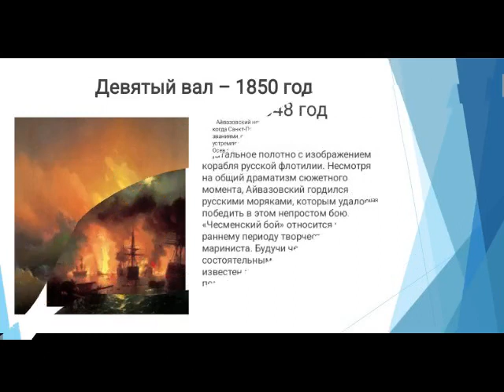«Поэт морской стихии», к 205-летию И.К. Айвазовского. Отрадненская СМБ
Великий русский художник-маринист армянского происхождения, коллекционер, меценат, живописец Главного Морского штаба, действительный тайный советник, академик и почётный член Академий художеств в Амстердаме, Риме, Париже, Флоренции и Штутгарте, Иван Константинович Айвазовский родился 17 (29) июля 1817 года в семье рыночного старосты и мастерицы-вышивальщицы.